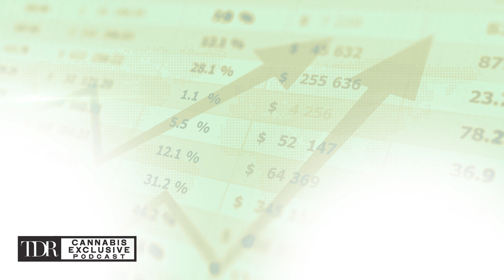MariMed Now Ranked Top 10 in Market Cap - TDR Exclusive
Welcome to our latest TDR Cannabis Exclusive - On Location back again with the MariMed team as we step into the company’s innovative strategies and learn more about the story of their success starting from their history and the vision of their Founder.

We uncover their remarkable accomplishments and witness firsthand the groundbreaking achievements that have propelled MariMed to the forefront of their industry, as they now rank top 10 in Market Cap. We engage with the minds who have redefined the capabilities in sailing through volatile markets, brand loyalty, and their product legacies as they share their stories of triumph and reveal the secrets behind these exclusive achievements.

From revolutionary marketing and branding communications and strategies to their eagerness to gain unparalleled growth, we dive into their immense potential on becoming the next industry giant. Join us and discover why the best is yet to come for the incredible MariMed team.

Time Stamps:

0:00 - 2:54 MariMed’s History and Path Forward
2:55 - 5:05 Lessons from The Cannabis Market
5:06 - 7:31 Eastern Market Strategies
7:32 - 10:32 Product Loyalty with Brands That Deliver!
10:33 - 12:43 Chief Communications’ Brand Marketing
12:44 - 14:33 Marketing of Cannabis Products To Be Normalized?
14:34 - 17:06 Legacy of Betty’s Eddies
17:07 -19:13 Marketing Canna Gummies
19:14 - 21:50 Executives’ Plans and Outlook for the industry

Written by Shadd Dales

Special Thanks to MariMed’s Executive Leaders:
Jon Levine, Chief Executive Officer
Timothy Shaw, Chief Operating Officer
Howard Schacter, Chief Communications Officer
Susan Villare, Chief Financial Officer
Ryan Crandall, Chief Revenue Officer